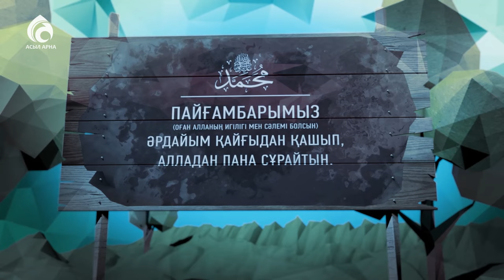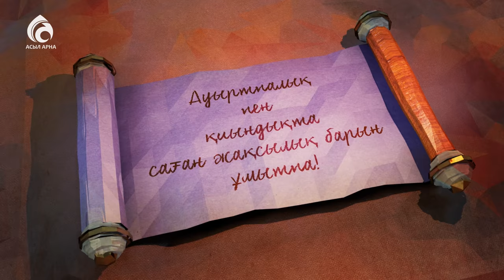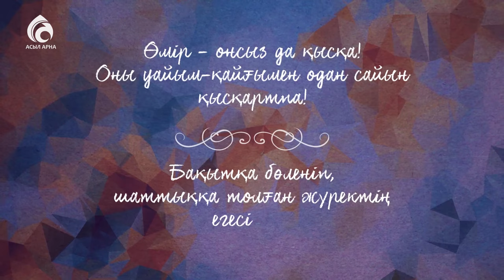ҚАЙҒЫРМА! \ Мотивация \ Ролик \ Асыл арна